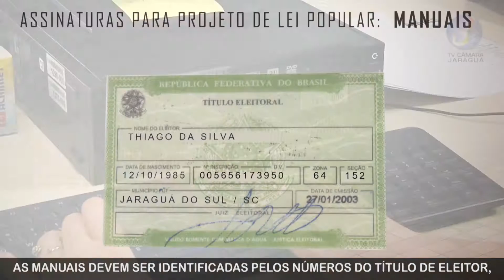CÂMARA EM FOCO: Iniciativa Popular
INICIATIVA POPULAR
Hoje o Câmara em Foco apresenta o projeto de Iniciativa Popular. Para que um projeto deste tipo comece a tramitar na Casa de Leis é preciso que 5% dos eleitores da cidade assinem o documento. Esse é um instrumento fundamental num sistema democrático, dando oportunidade aos cidadãos de participarem diretamente dos trabalhos legislativos. Compartilhe esta informação! Sua participação é fundamental para a democracia.